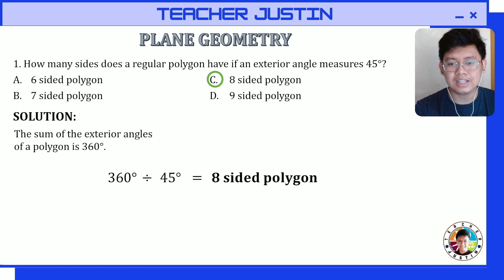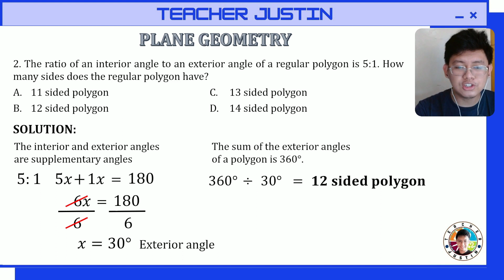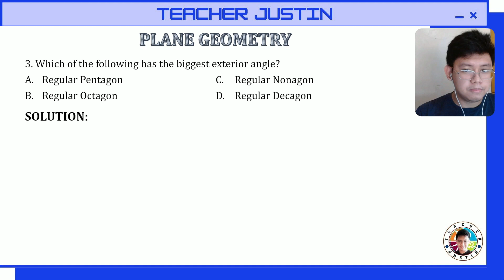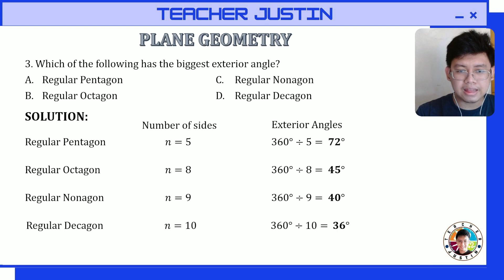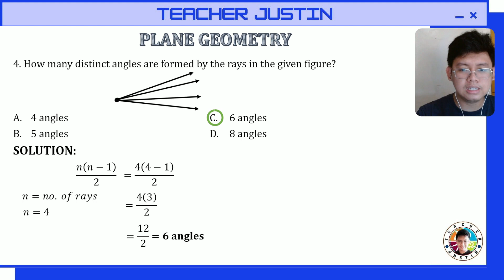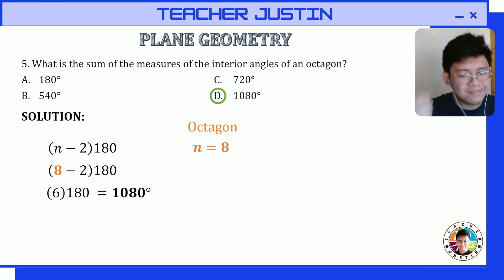Let's Review Plane Geometry [Example 1-5]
In this video, let's review how to solve problems related to plane geometry.

1. How many sides does a regular polygon have if an exterior angle measures 45°?
2. The ratio of an interior angle to an exterior angle of a regular polygon is 5:1. How many sides does the regular polygon have?
3. Which of the following has the biggest exterior angle?
4. How many distinct angles are formed by the rays in the given figure?
5. What is the sum of the measures of the interior angles of an octagon?